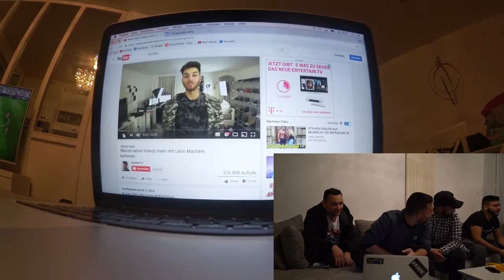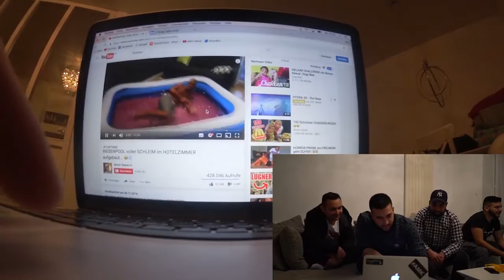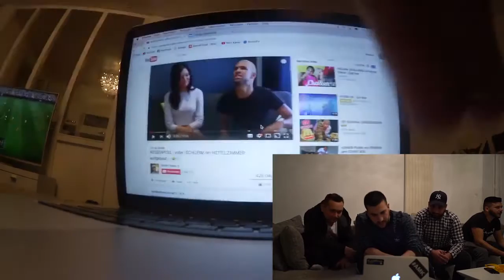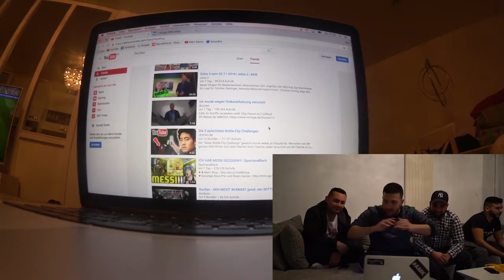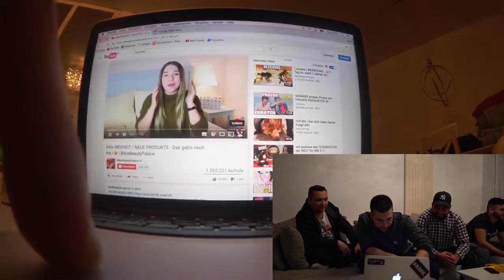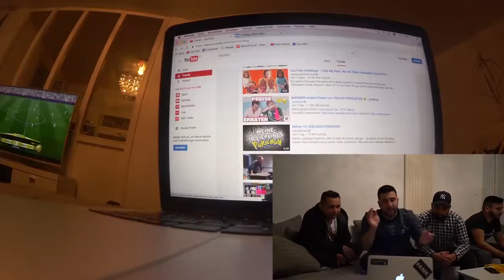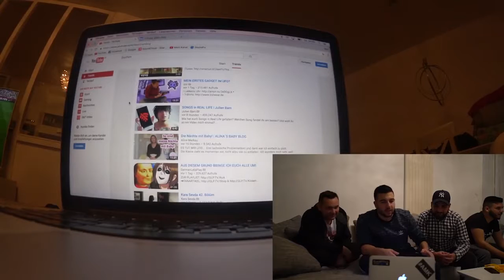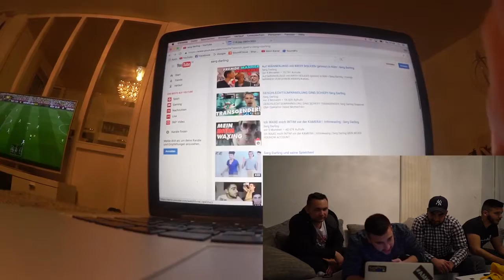MERT GEGEN LAPPEN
Alle Rechte gehen an Mert